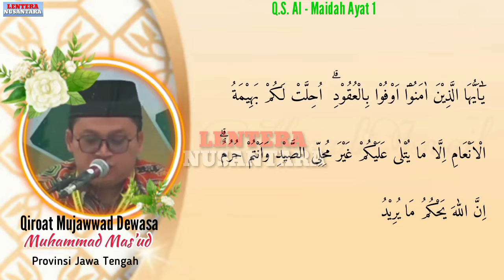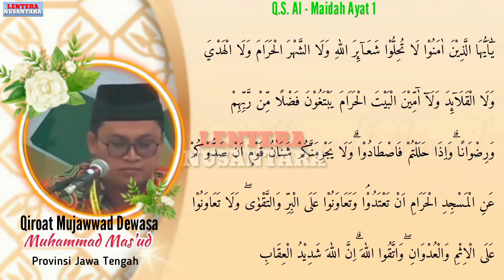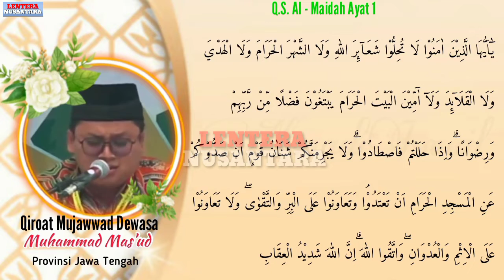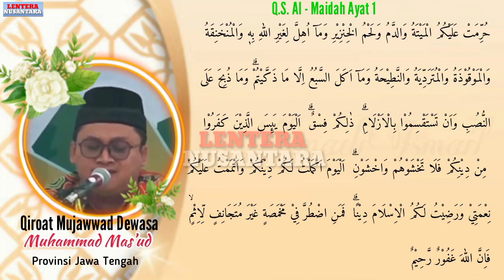Qori' Muhammad Mas'ud Asal Prov. Jawa Tengah, MTQ Nasional Ke 29 Th 2022. Qiroat Mujawwad Dewasa